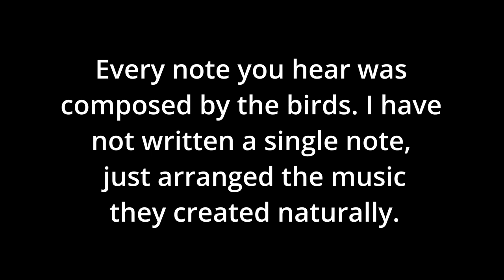Birdhoven: Common Raven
SOURCE BIRD RECORDING(S):
Paul Marvin, Bruce Rideout, Gerrit Vyn, Chris Wood, Lance Benner, Andrew Spencer, Nathan Pieplow/Macaulay Library